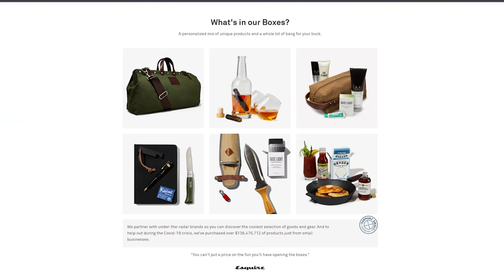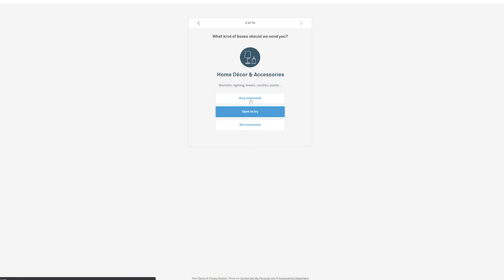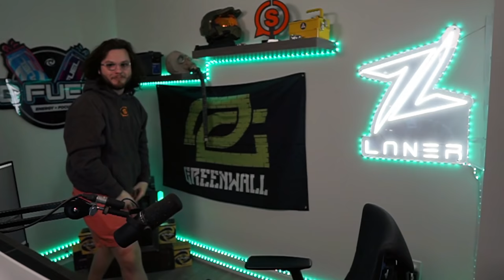I Carried TimTheTatman & Dr.Disrespect with this 34 BOMB! (WARZONE PACIFIC)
Call of Duty: Warzone Pacific Season 1 Gameplay!

Playing with: @DrDisRespect & @timthetatman

0:00 - Teaser
0:47 - Intro
5:11 - Gameplay
18:50 - Outro